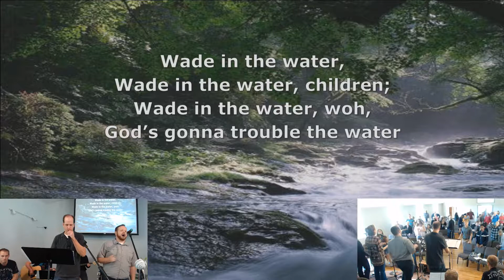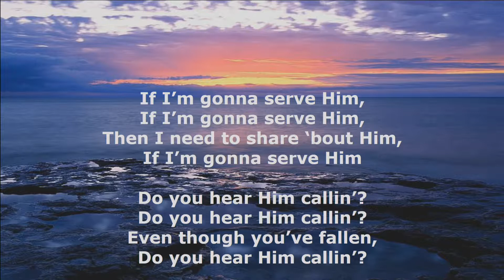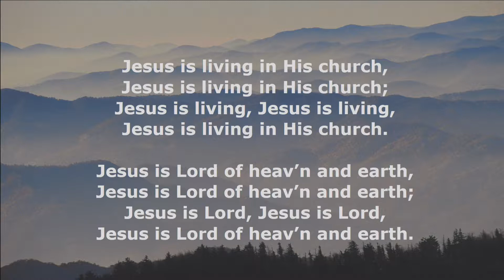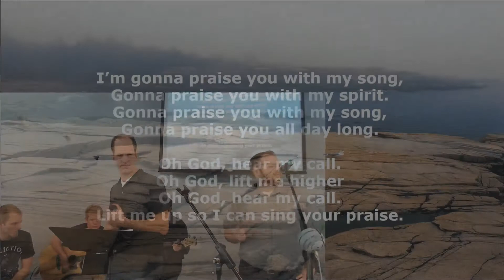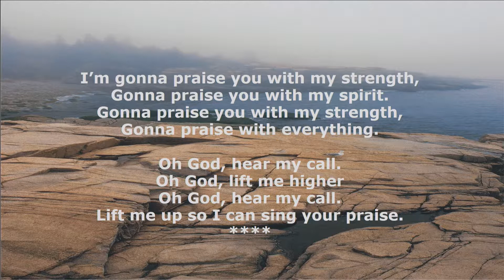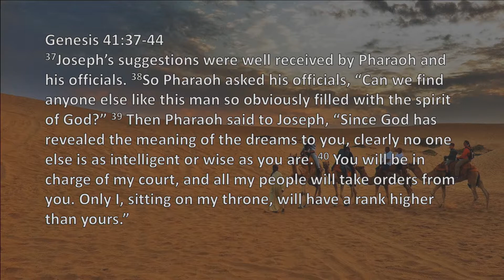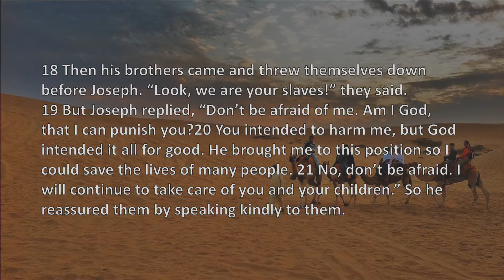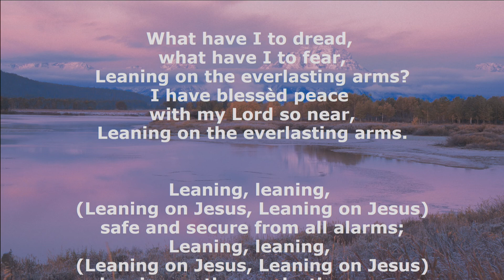Life Comes in Fragments - 2017.10.15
Andi Berzani shares examples of how important it is to not just look at temporary circumstances to see the story.